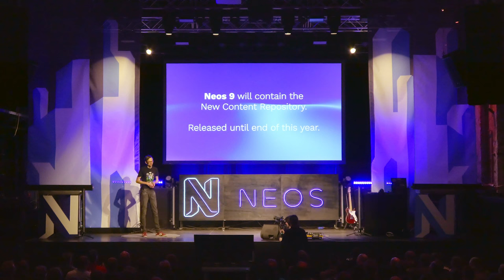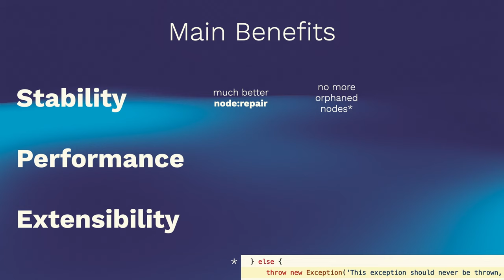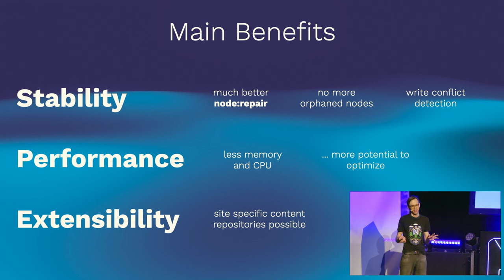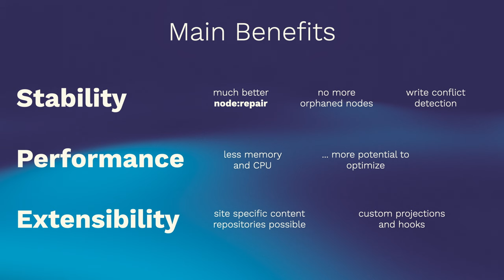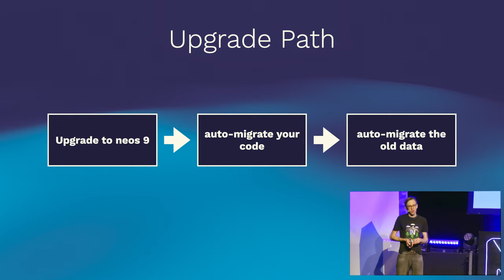The New Event-Sourced Content Repository | Neos Con 2023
The new event-sourced content repository will be released with Neos 9 by the end of this year and here is all you need to know about it!